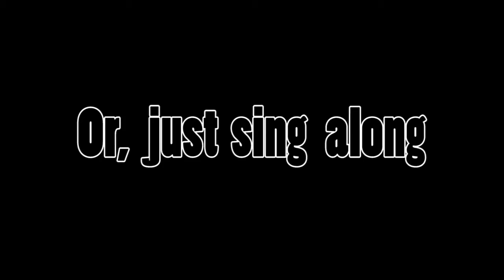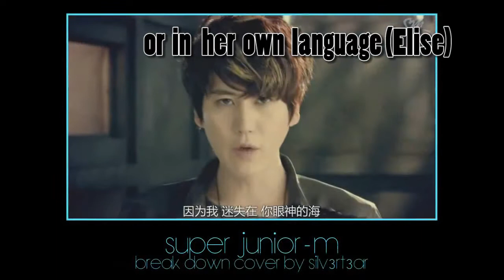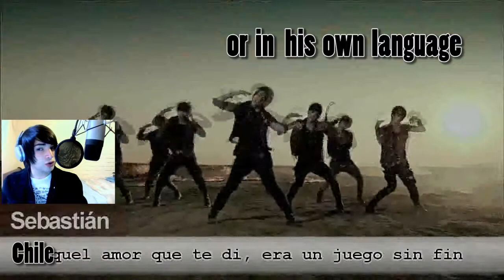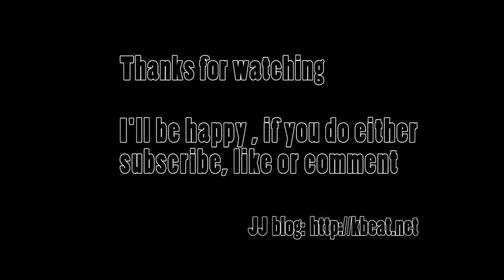[Misc] KPOP, does language matter?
Some said that KPOP can't be spread over the world cuz of the language barrier.

Quite true, but I would like to address another aspect.

So, I made this clip. Hope you enjoy